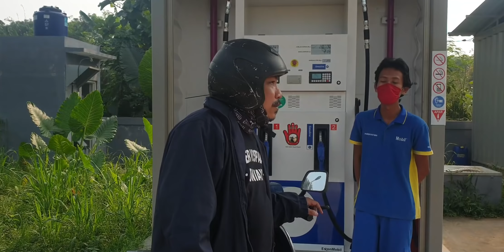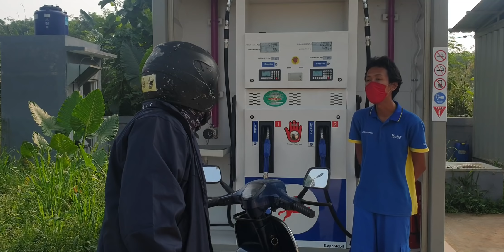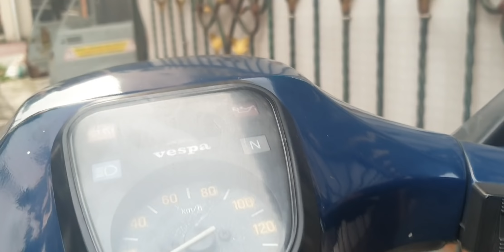Vespaan ke Bogor pakai Vespa Exclusive 2.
Rusty Garasi 27
channel suka suka keluarga eman vigano

kali ini ngejajal touring ke Bogor pakai vespa exclusive 2 tahun 1986.